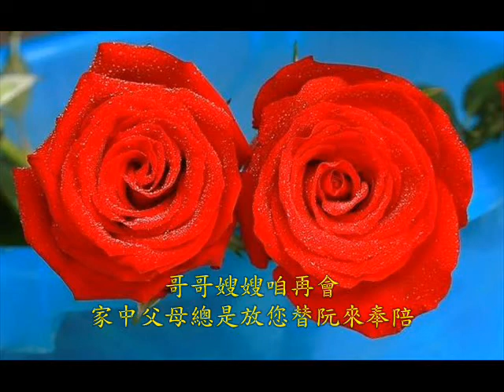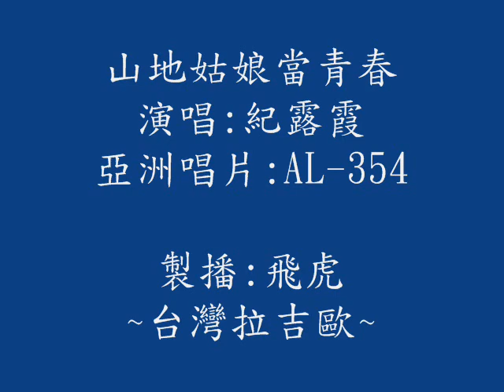紀露霞 --- 山地姑娘當青春 ( 台灣拉吉歐. 飛虎: 製播 )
「飛虎」拉吉歐 : 紀露霞演唱---山地姑娘當青春